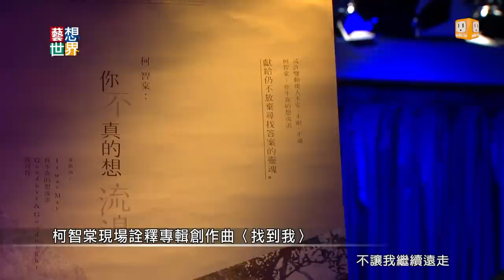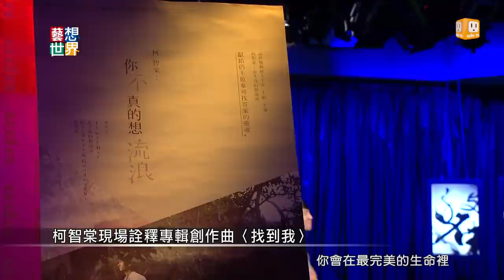《藝想世界》歌手柯智棠的音樂創作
跟很多人一樣，第一次聽到他的聲音，以為是我們尚未認識的外國歌手，溫暖且撫慰人心。
柯智棠包辦了第一張專輯中絕大多數的詞曲創作，他說，「歌詞真的也是可以硬寫，但是我還是喜歡寫真實人生的感受。我希望跟大家一起找到人生中感同深受的共鳴，那是力量最大的！」
這段時間柯智棠去了各地即將消逝的店家演唱，有些也真的結束營業了，看著那些熟悉的事物漸漸消失，還好，我們還有好音樂。